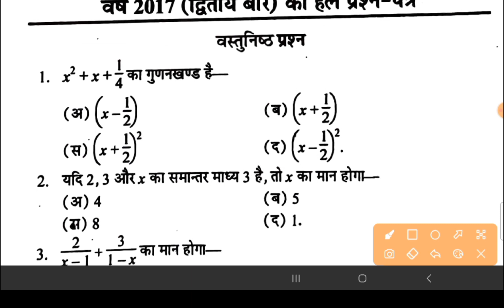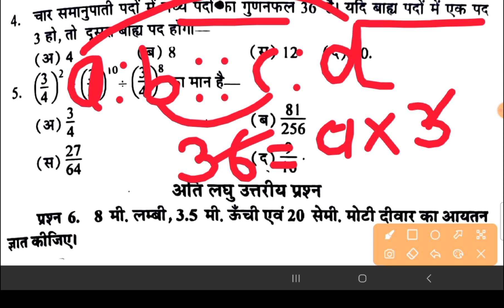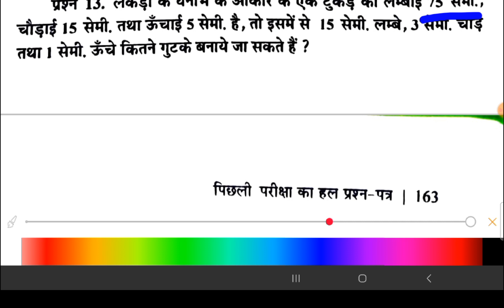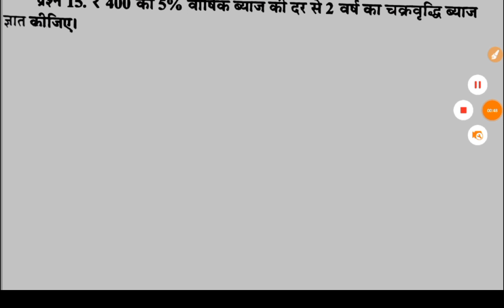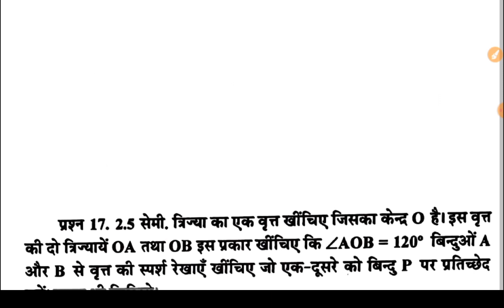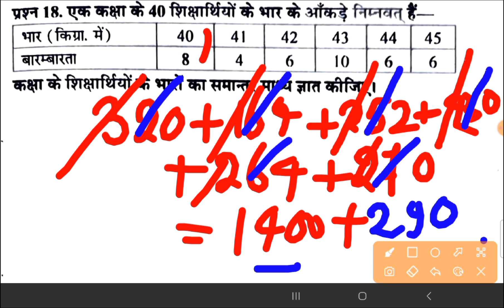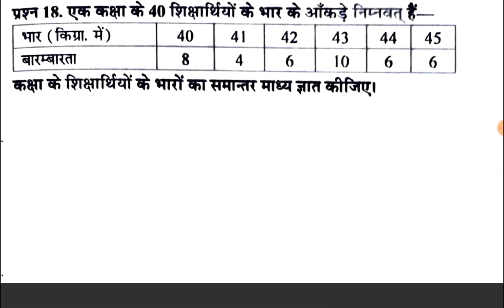deled math 3rd semester|2017 2nd time previous Year|uptet math|ctet math|super tet math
deled math 3rd semester|2017 2nd time previous Year question|deled math|uptet math|ctet math|super tet math

About this video- deled math 3rd semester|2017 2nd time previous Year question|deled math|uptet math|ctet math|super tet math